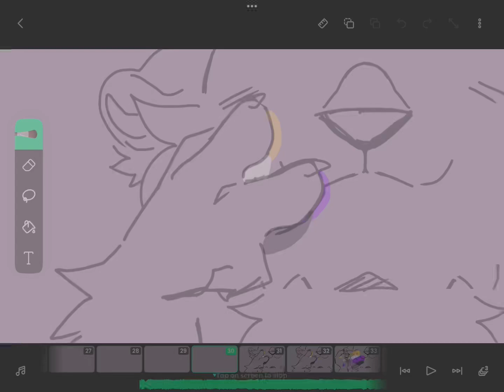Can’t Hold Us [ Pride MAP ] Part 19